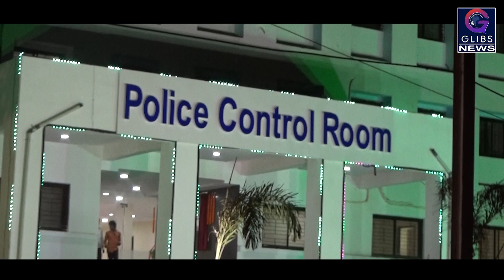Exclusive : शहर के नामी गुंडा-बदमाश सप्ताह में दो दिन लगाएंगे हाजिरी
रायपुर शहर गुंडा-बदमाश और अपराधियों का अड्डा बन चुका है। जहां संगीन अपराधों को अंजाम देकर अपराधी आराम की जीवन यापन कर रहे हैं। जो खामोशी से अंतर्राज्यीय गिरोह के साथ मिलकर अपराध को बढ़ावा दे रहे हैं। वहीं चुनावी सुरक्षा को ध्यान में रखते हुए रायपुर पुलिस ने ऐसे अपराधियों को दो सप्ताह में दिन थाना में हाजिरी लगाने का आदेश जारी कर दिया है।